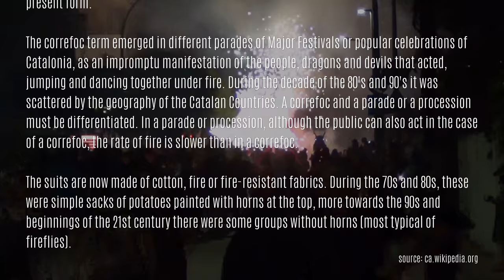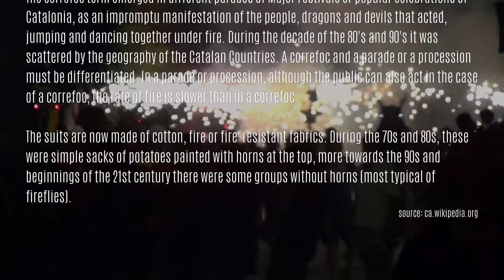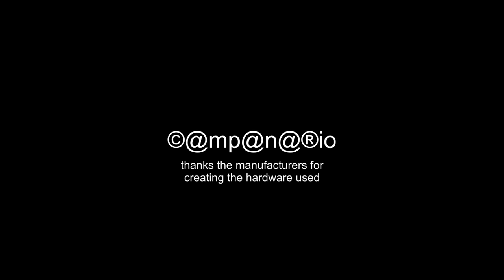20170806 corre de foc #2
Corre De Foc, Francas, Espana, Europe

Part 2: GrandFinal

Time/Groups:
00:01:26 BOU DE FOC del Vendrell
00:02:44 BORINOT DE FOC del Vendrell
00:04:16 DRACGALL del Castellgali
00:04:58 DRAC DE FOC EL TALLOT del Vendrell
00:06:02 MULASSA LEIXUGA del Vendrell
00:06:50 LES PUCES DE CARAMOT del Vendrell
00:08:15 BALL DE DIABLES de Llorenc Del Penedes
00:09:20 DRAC DE FOC EL CABROT del Vendrell
00:10:23 VIBRIA del Vendrell
00:11:04 BALL DE DIABLONS del Vendrell
00:13:36 GRAND FINAL (all together)